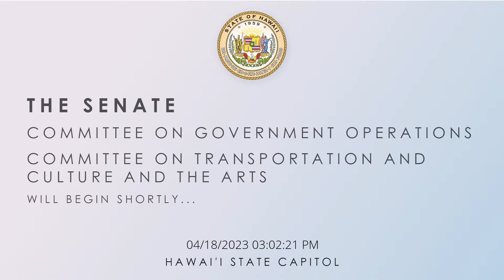GVO-TCA, TCA Public Hearings 04-18-2023 3:00pm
00:00 - Start
00:26 - HCR 37, HD1
03:47 - DM GVO-TCA 3:00 PM
06:02 - HCR 81
16:37 - HCR 133
17:15 - GM 568
20:07 - GM 569
22:12 - GM 591
23:32 - GM 632
38:26 - DM TCA 3:01 PM

Hearing Notices:
GVO-TCA 3:00 PM